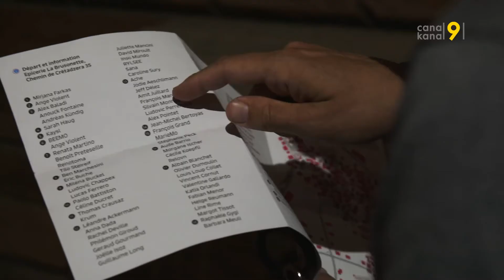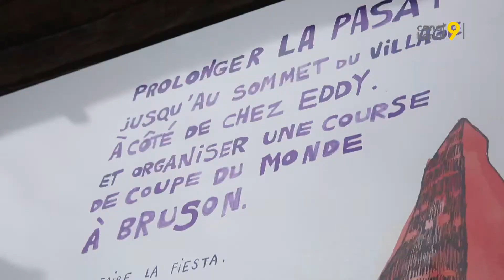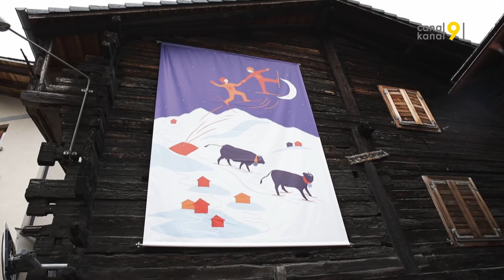L'exposition "Dans les rêves" au cœur du village de Bruson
Visite de l’exposition “Dans les rêves” proposée par l’équipe du Palp Festival. Au quatre coins de Bruson dans le Val de Bagnes (VS), une centaine d’œuvres graphiques nées de la rencontre entre les habitants du village et des artistes d’ici et d’ailleurs.

Un reportage proposé par Magali Barras et Dagobert Eigelsreiter.